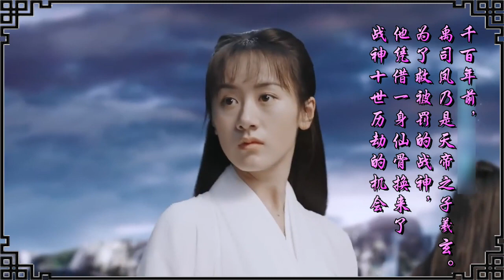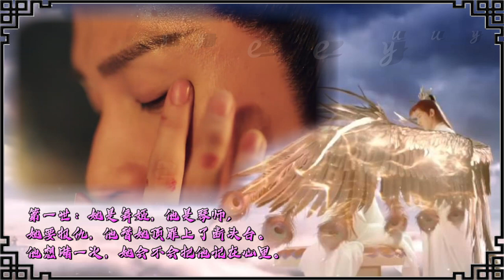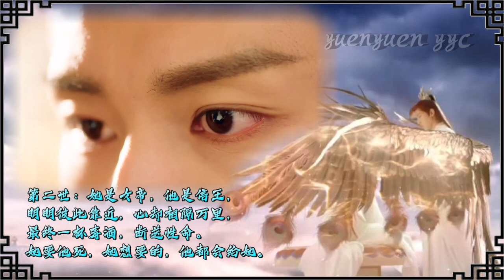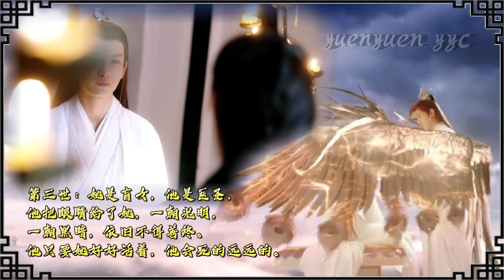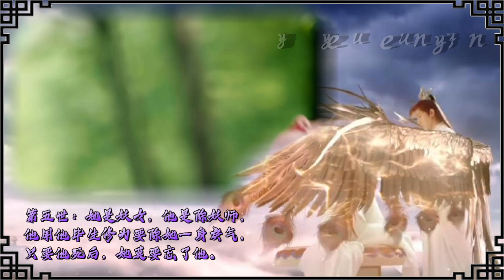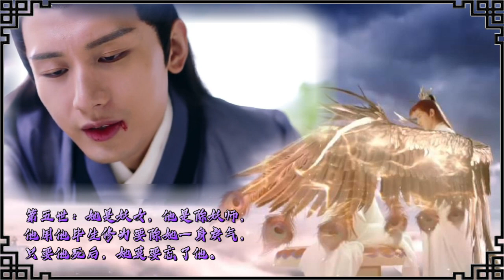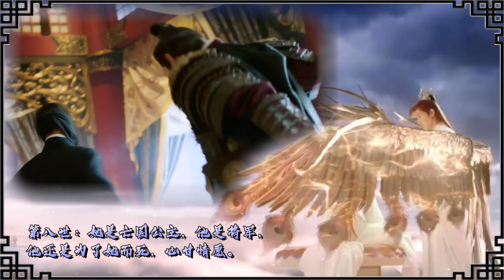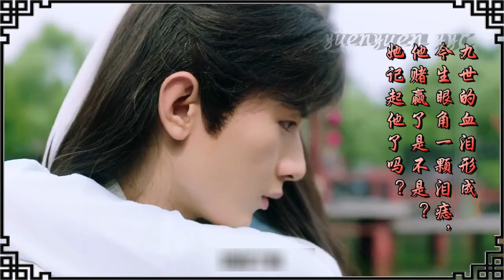【成毅Cheng Yi 】【九世的血淚形成今生眼角一顆淚痣】【琉璃 LOVE AND REDEMPTION】《爱若琉璃》周深 《情人咒》阿云嘎、郁可唯 《守》成毅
00:00《爱若琉璃》周深 Charlie Zhou Shen
03:27《情人咒》阿云嘎、郁可唯 Ayanga & Yisa Yu
09:27《守》成毅 Cheng Yi
禹司鳳和褚璇璣經歷了十世的情劫，禹司鳳是褚璇璣的魔，而褚璇璣是禹司鳳的劫。
他說：我賭妳會不會把我記在心上。
他說：我喜歡妳，比任何人，任何事，都要喜歡。
結果，十賭九輸，但是他心甘情願，他用九世之死融化了她的一顆琉璃心。